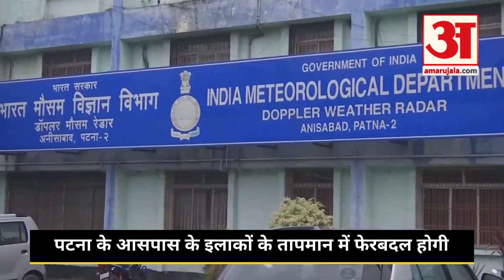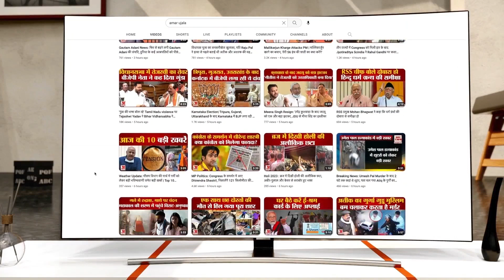Patna Weather Update: बिहार में बदलेगा मौसम, पटना में बारिश की संभावना, आंधी-तूफान का भी अलर्ट